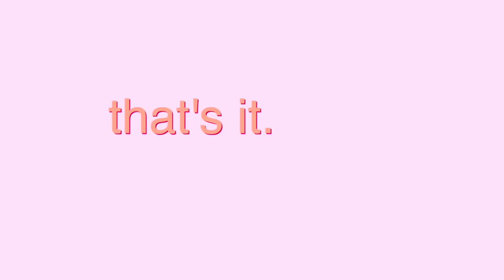ANDREW TATE REACTION *OUR THOUGHTS*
In this video, we watch a debate on modern feminism and did not hold back on our thoughts. There are many differing opinions on the character and values of Andrew Tate so here's our two cents haha.